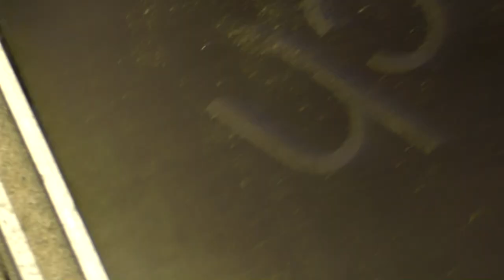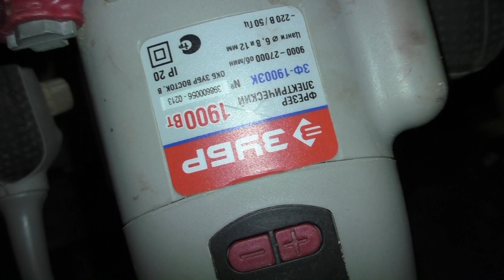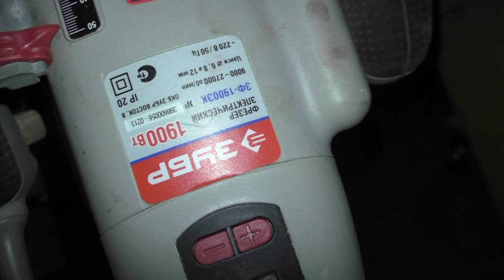Надставка на транец, часть 1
Небольшая серия, с производства...